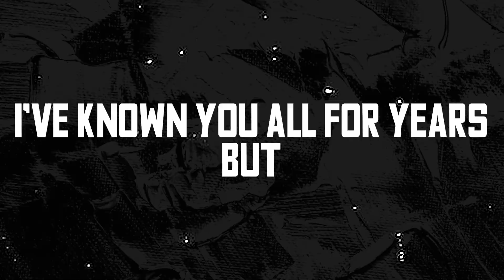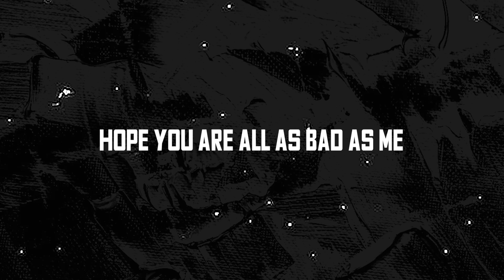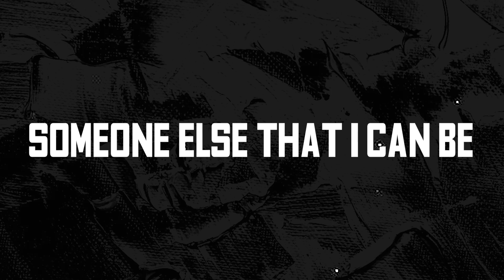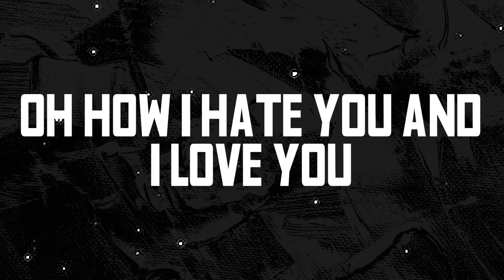I'm No Chessman - In The Morning (Lyric Video)